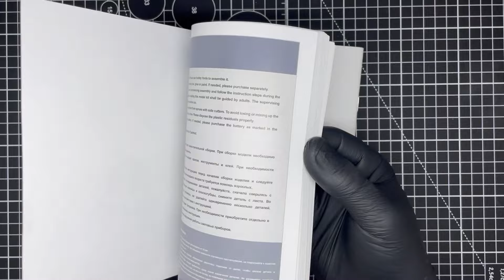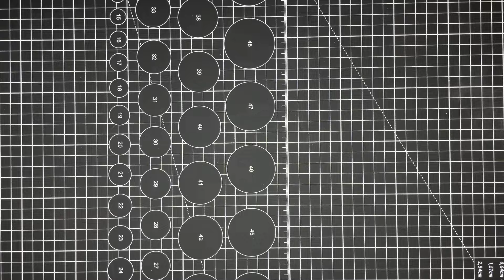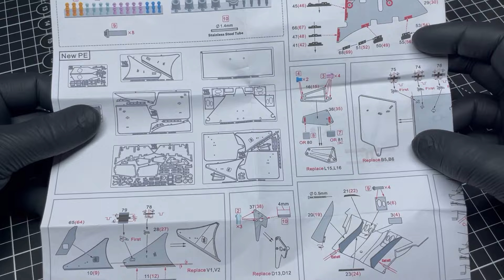Unboxing: 1/12 McLaren MP 4/4 from Meng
В этом видео показана распаковка набора 1/12 McLaren MP 4/4 от Meng

This video shows the unpacking of the 1/12 McLaren MP 4/4 from Meng

このビデオは、孟から1/12マクラーレンMP4/4の開梱を示しています